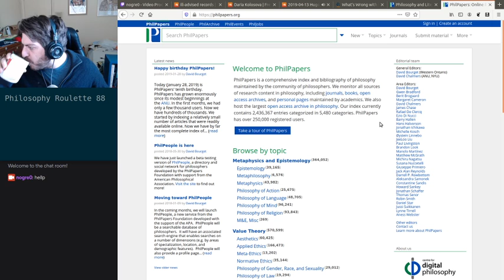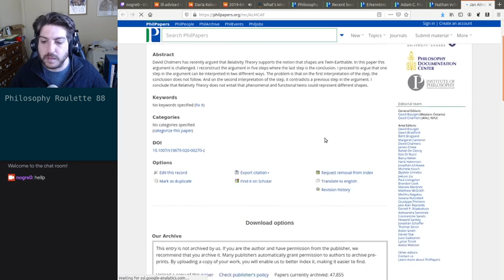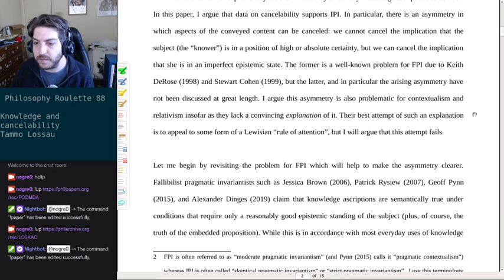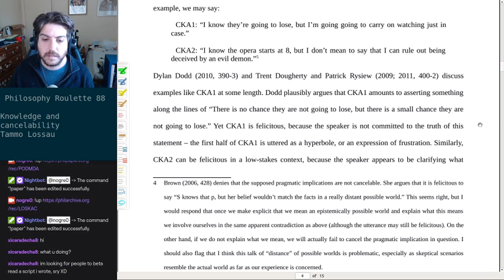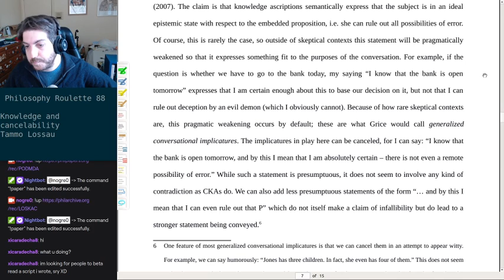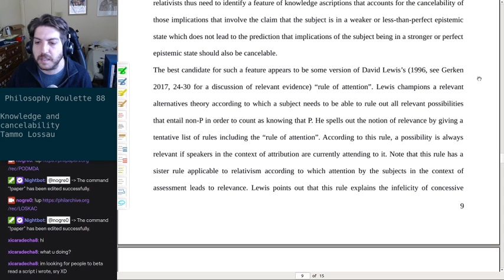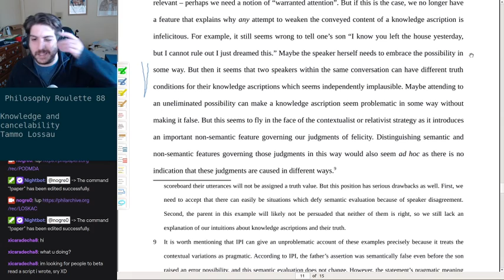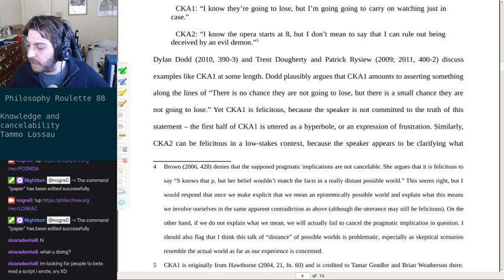Philosophy Roulette 88 - Knowledge and cancelability. Tammo Lossau